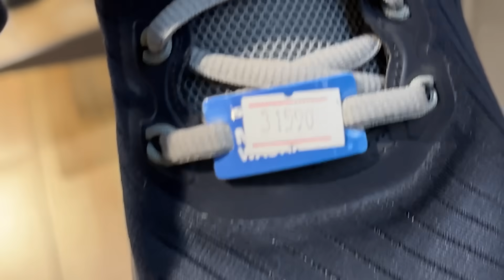Wife Ki Taraf Se Itna Mehenga Gift 😱